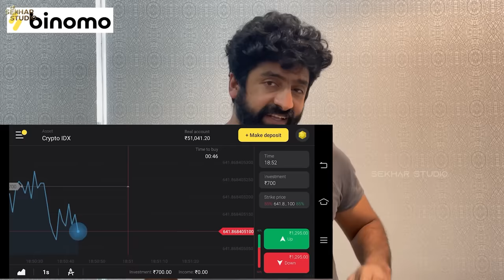Sahithi as "Moms" Vinni as "Pops" || Sekhar Studio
and get Rs.65,000 for Binomo tutorial.

Here comes Our New Video "Sahithi as "Moms" Vinni as "Pops"